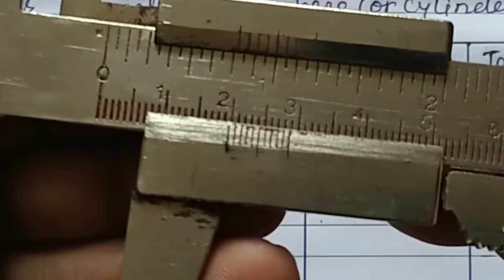how to find the diameter of spherical/cylindrical body using vernier caliper/class11experiment 1 phy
how to determine diameter of a spherical object in hindi
how to measure diameter of spherical body using vernier caliper in hindi
how to find diameter of spherical body using vernier caliper in hindi
how to find diameter f cylindrical body using vernier calipers
how to determine diameter of a cylindrical body using vernier calipers
how to determine volume of sphere

vernier scale reading,
 vernier caliper main scale reading,
vernier caliper se reading kese le,
vernier caliper se kisi gole ka vyas kaise gyat kare,

class 11 th physics practical 1
physics practical class 11 experiment 1
vernier calipers experiment